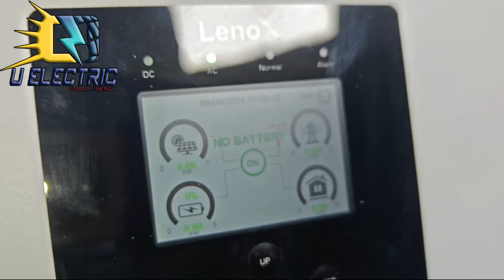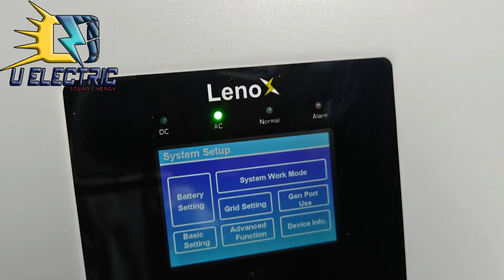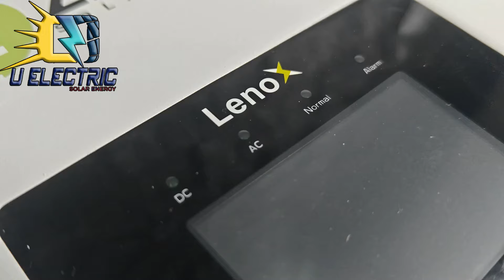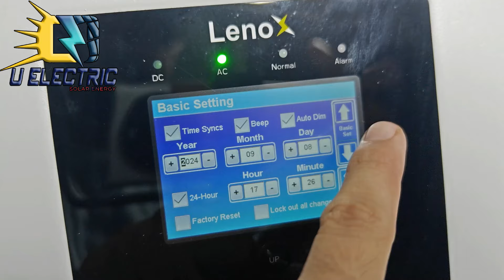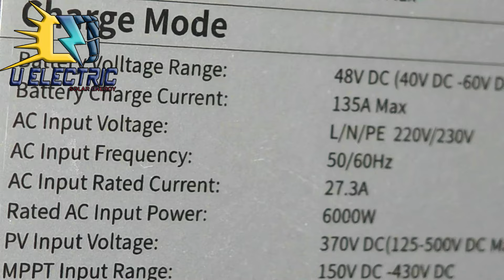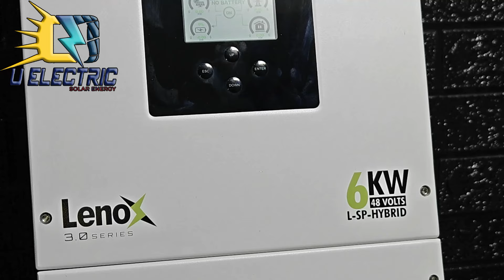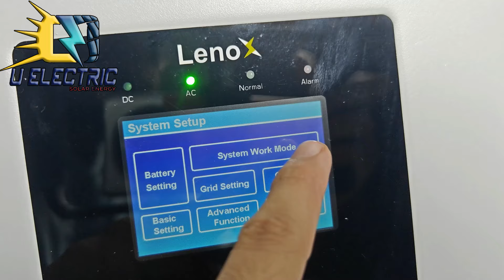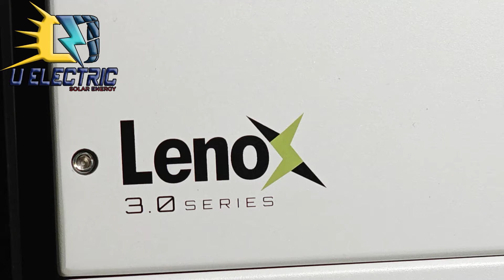Ziewnic Lenox 3.0 6Kw PV 8000 Solar Hybrid Inverter | Best Ip65 Inverter in pakistan | U Electric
Lenox 3.0 6kw Price Today 15/09/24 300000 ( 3 Lac )
Lenox 3.0 8kw Price Today 15/09/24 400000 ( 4 Lac )